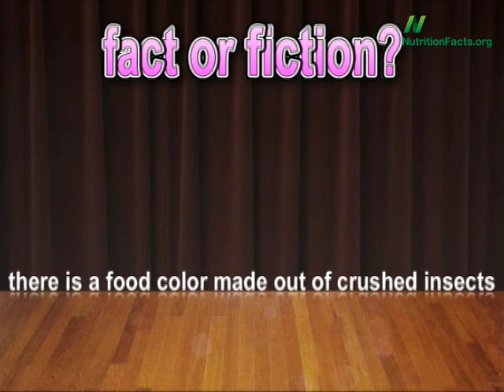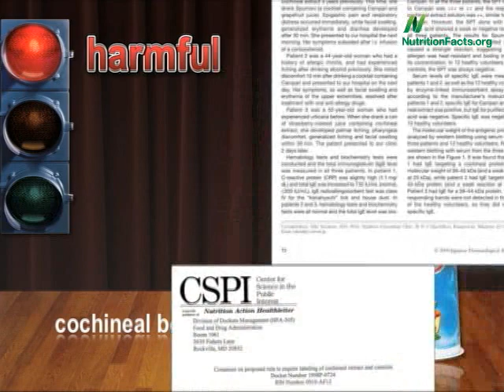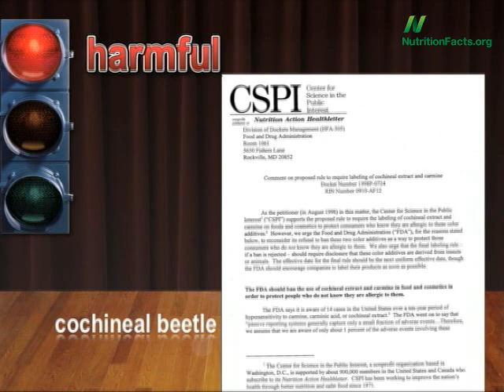Are Artificial Colors Harmful?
DESCRIPTION: The potential health effects of artificial colors such as cochineal, a food dye derived from crushed insects. Have a question about this video? and I'll try to answer it! And check out the other videos on food additives Also, there are 1,449 other subjects covered in the rest of my videos--please feel free to explore them as well!